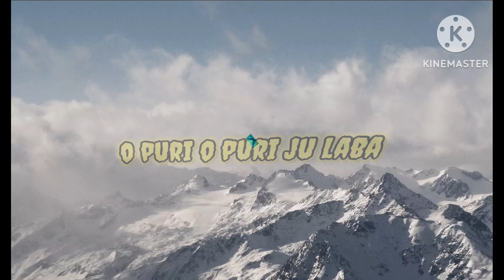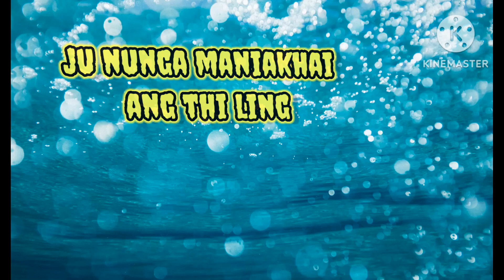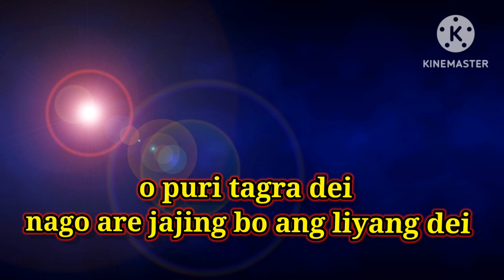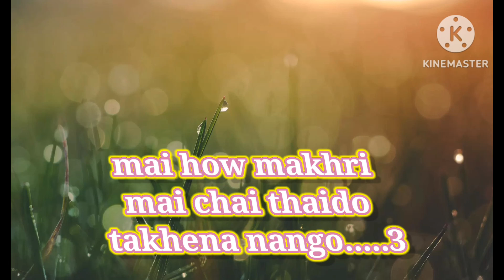O puri karaoke(track) with lyrics //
o puri tiwa song karaoke
with lyrics track